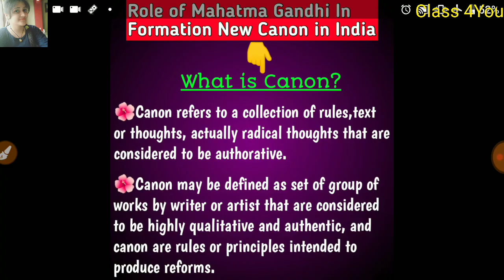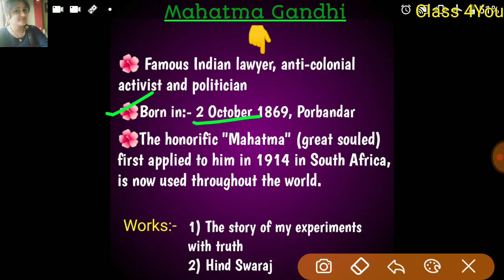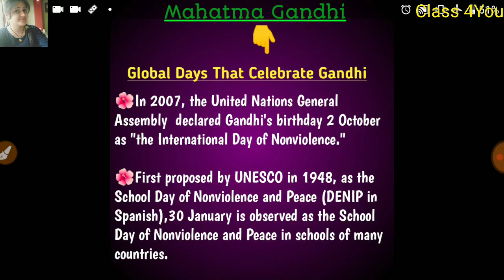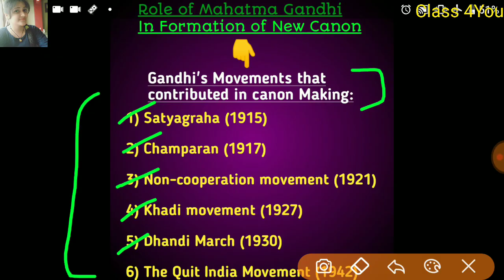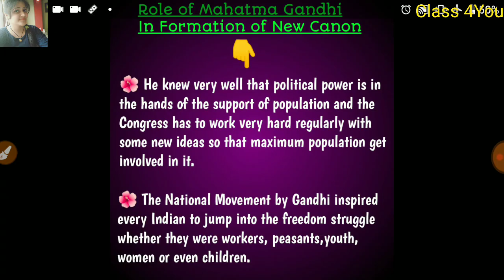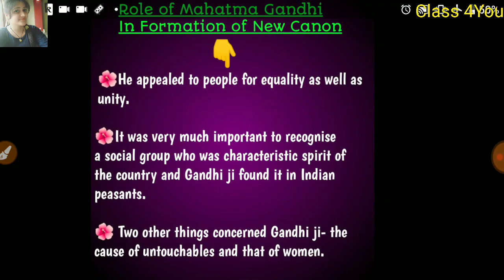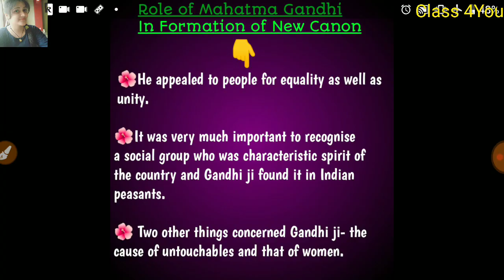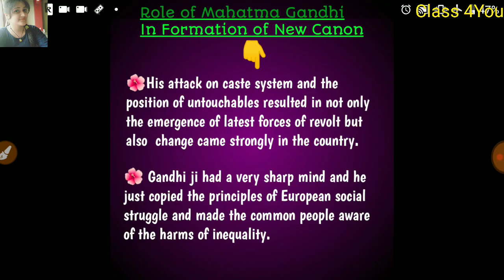Role of Mahatma Gandhi In Formation of New Canon in hindi||MEG-10|canon Making by Gandhi in hindi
Role of Mahatma Gandhi In Formation of New Canon in hindi MEG-10